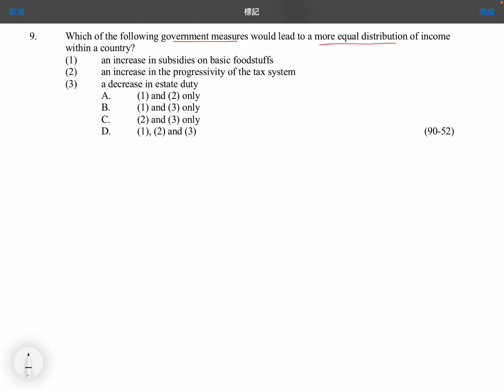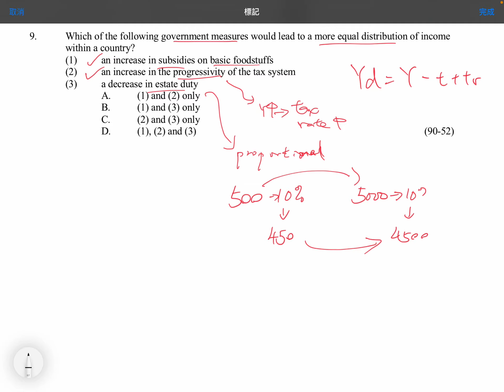Q9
MCQ: Types of Taxation